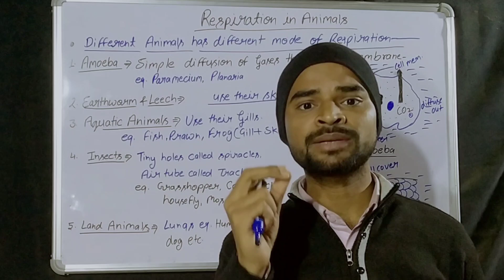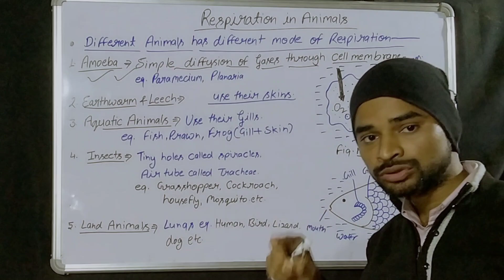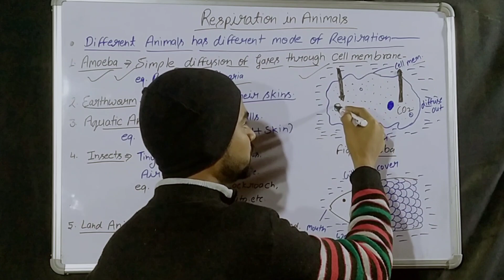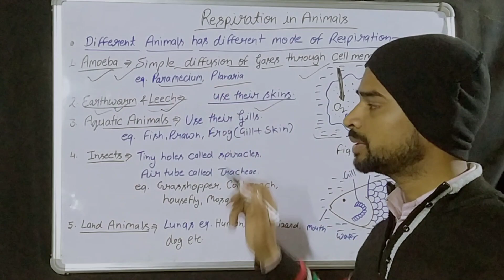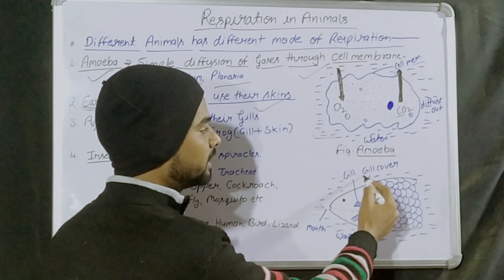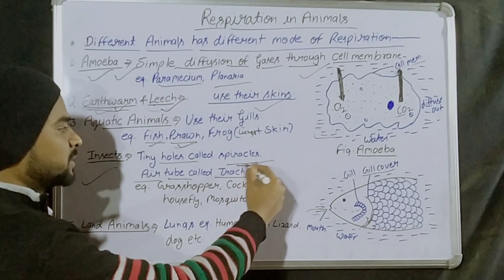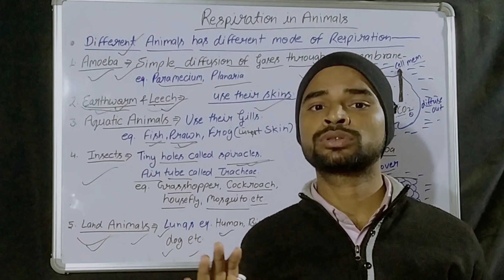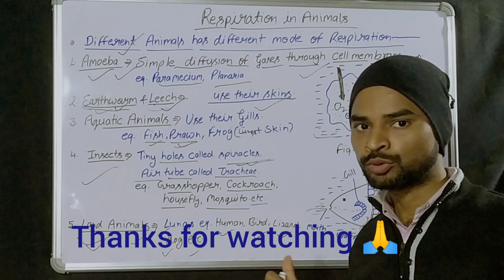Respiration in Animal's| Class 10 Biology| CBSE+ UP Bord| janvaro me swasan kaise hoti hai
Respiration in Animal's
1) Amoeba
2) Aquatic animals
3) Insect
4) Land Animals
5 ) Earth worm 🪱 , leech